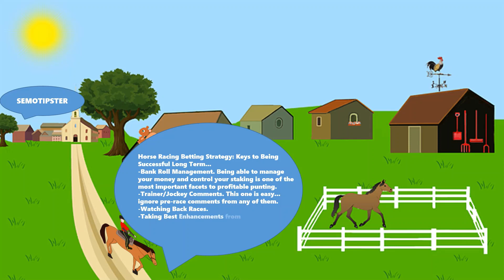Horse Racing Tips Today |12.06.2023|Horse Racing Predictions|Horse Racing Picks|Horse Racing Tips UK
Horse Racing Tips & Horse Racing Predictions:
-Roscommon
-Lingfield
-Southwell
-Windsor
-Pontefract